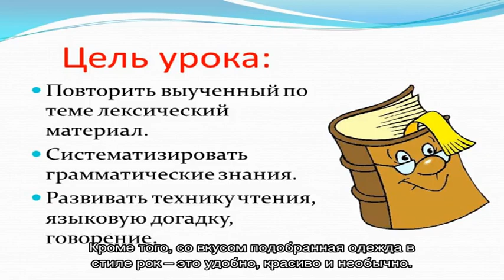Как одеваться в стиле рок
Очень многим людям нравится рок-музыка. Это протест, бунтарство, непохожесть на других.